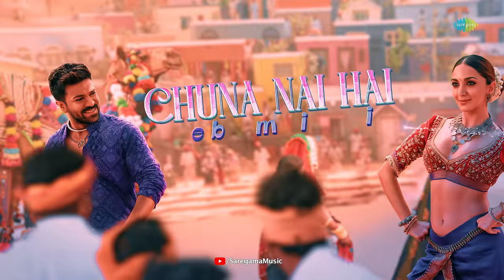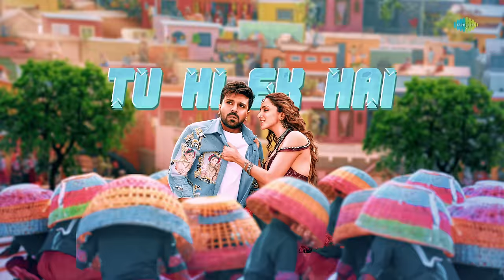Jaragandi -Lyrical (Hindi) | Game Changer | Ram Charan | Kiara Advani | Daler M | Shankar | Thaman S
Unleash your inner dancer with the high-energy dance number 'Jaragandi' from the movie 'Game Changer,' starring Ram Charan and Kiara Advani, sung by Daler Mehndi and music composed by Thaman S

Musicians credits
Singer: Daler Mehndi & Sahithi Chaganti
Lyrics: Kumaar
Song Programmed And Arranged By Thaman S
Drums & Indian Percussions - Anand Sivamani
Heavy Tapes & African Drums - The Gongura band - ( Thamania )
Additional Ethnic Indian percussion - Thamania
The Mumbai Duffs - Dipesh & team
Recorded @ YRF ( mumbai ) recorded by Abhishek & Osho V
Live Electric Flute - Naveen Kumar
Harmony - Adviteeya Pratyusha Sahithi Manisha Vagdevi  Keerthana Srinivas
Chennai Harmony - Reshma Shyam & Team
Additional Singer - Hanuman
Vocals For AI Engineering - Hanuman & Osho V
Vocal Supervision - Sri krishna
Indian Strings - Subhani & Harara Dooppi
Electric Guitar - Subashree & Joel Sastry
Trumpets & Troumbones - Viji  Ben & Babu
Brass Trumpet trombone & French horns Section Recorded @- Studio28 ( Bangkok ) Thailand 🇹🇭 by - Patric Chinnawaong

Song Recorded @ V studio chennai
Prasad Film labs (Hyd), Studio Uno Records By Biju james & Osho V
Ai recording & Vocal Decoding - Osho V
Additional Track Engineering Hari & Shashank
Song Mixed & Mastered by - Shadab Rayeen
New edge ( Mum ) New Edge UK 🇬🇧
Assistant by Pukhraj & Anoop
Musicians  Co ordinator - Manikandan K
Studio Managers - Seenu & Sridhar
Studio Consultants  - Kannan & Raghuraman
Studio Assistance - Ranjith Raju Lingam & Pavan

Movie Credits:-
Director - Shankar
Cast - Ram Charan, Kiara Advani, Anjali, Samuthirakani, S J Surya, Srikanth, Sunil
Writers - Farhad Samji, Vivek
Story Line - Karthik Subbaraj
Co Producer - Harshith
DOP - S Thirunavukkarasu
Line Producers - SK Zabeer, Narasimharao N
Art Director - Avinash Kolla
Action Choreographer - Anbariv
Dance Choreographers - Prabhudeva, Ganesh Acharya, Prem Rakshith, Bosco Martia, Jani, Sandy
Lyricists - Ramajogaiah Sastry, Ananta Sriram, Kasarla Shyam
Editor - Shameer Muhammed
Sound Designer - T Uday Kumar